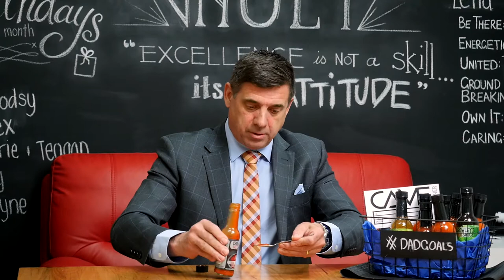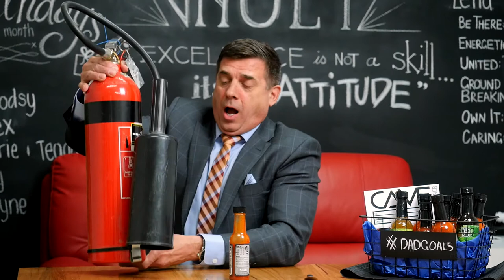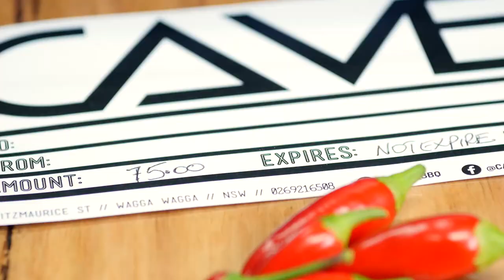Our final thoughts on Crowley's Hottest Sauce...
Want to win a gift pack of Crowley's Hot Sauce and a $75 Cave BBQ gift voucher for Father's Day? Simply head to our Facebook page and like one of the hot sauce video posts to enter: